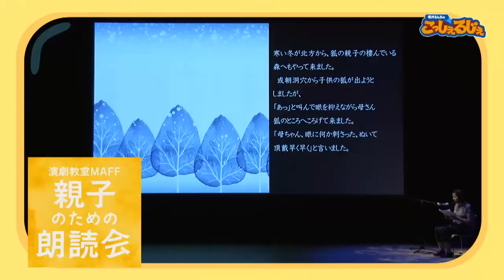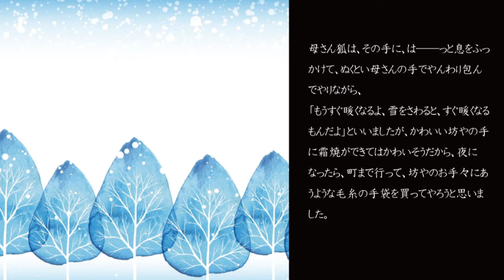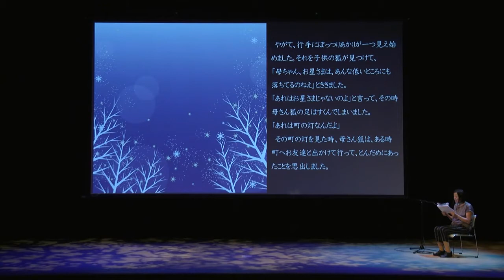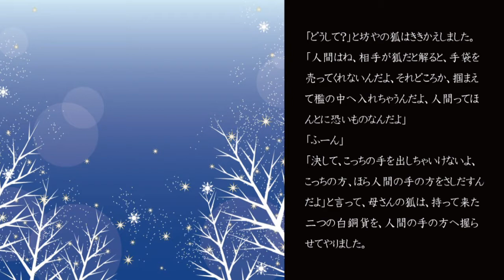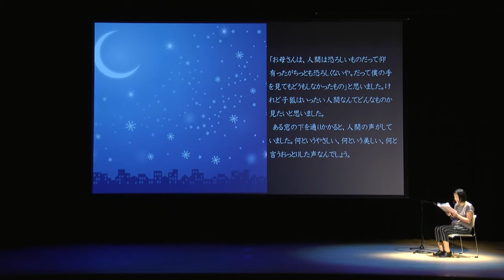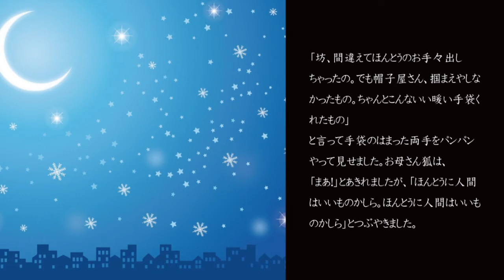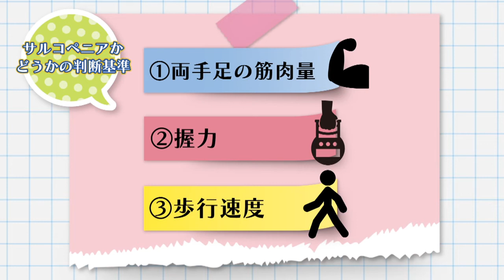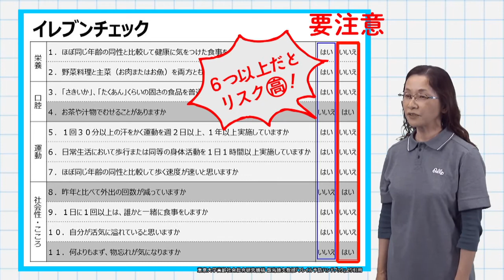坂井さんちのこっしぇるじぇ令和2年6月15日更新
●演劇教室MAFF 親子のための朗読会：『手袋を買いに』●やってみよっさ！フレイル予防「フレイルの兆候があるかどうか⁉指輪っかテスト、イレブン・チェック」など(令和2年6月15日から放送)